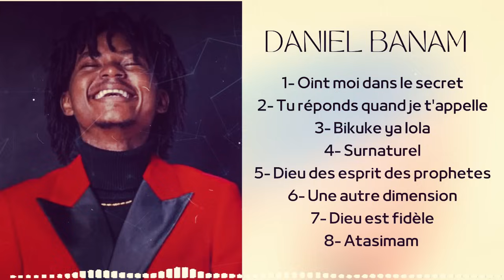Daniel BANAM _ MOMENT FORT D'ADORATION😭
WORSHIP & LYRICS est une chaîne chrétienne qui met en ligne des vidéos de motivations chrétiennes, des paroles des chansons chrétiennes, des extraits des prédications et des moments d'adoration et de louange dont le but est d'attirer et de réconcilier les âmes avec Jésus-Christ.